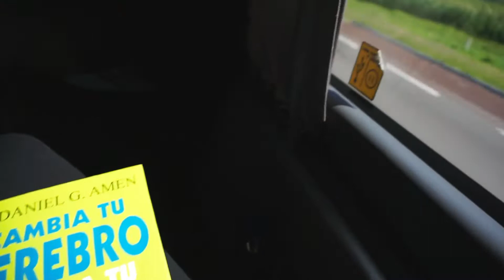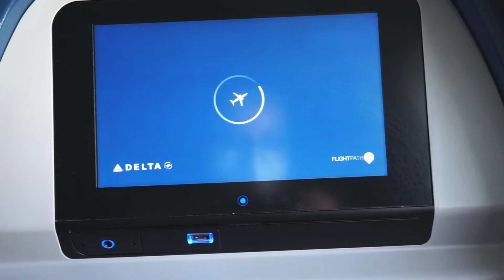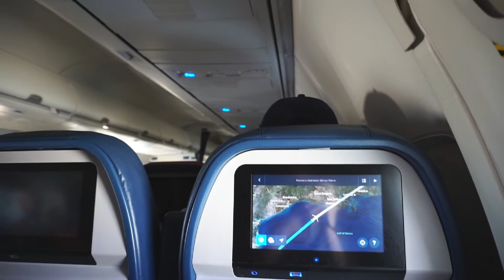HOW IS LIKE TO TRAVEL IN THE NEW NORMAL | BESSIE HEBAR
Travelling has changed due to Coronavirus, after almost 5 months of being in quarantine I finally got to travel and this is what it looked like.

Make sure to check out my blog post where I share more info on the matter!